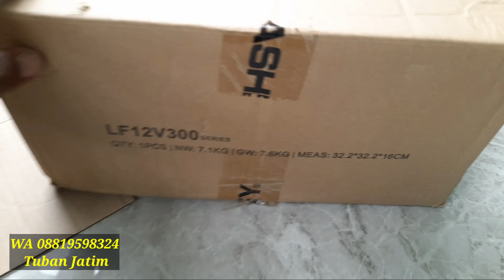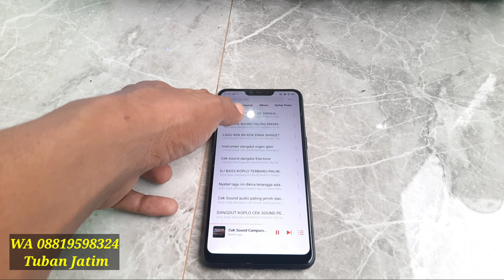Cek Sound Paket Sound Rumahan sebelum dikirim ke Jakarta Mantap Suaranya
Paket sound rumahan dengan speaker 12 inch ashley 12V300 komplit sama power cocok untuk karaokean dirumah.